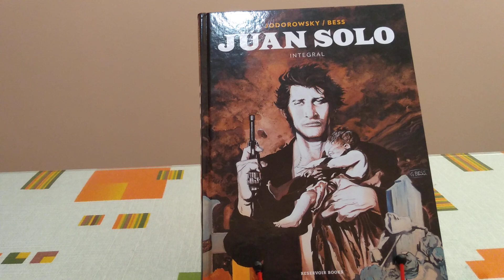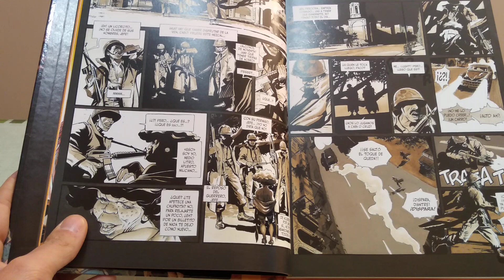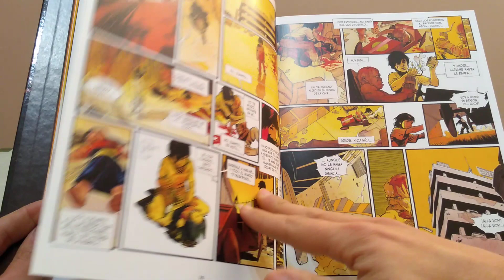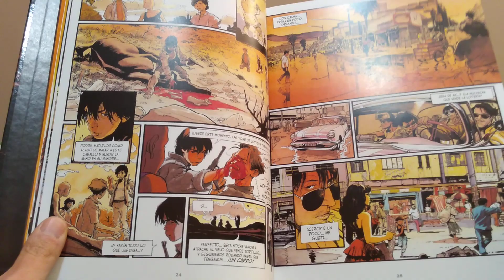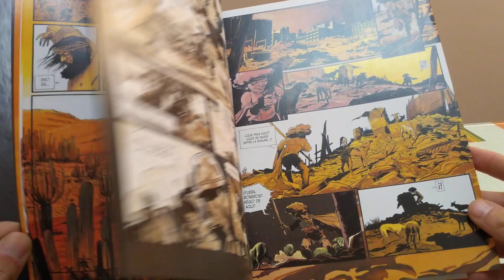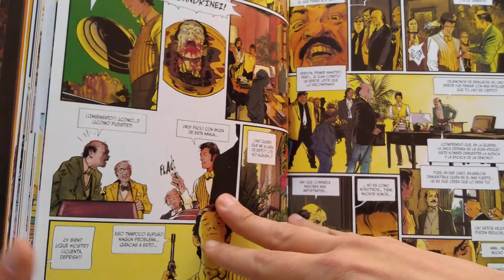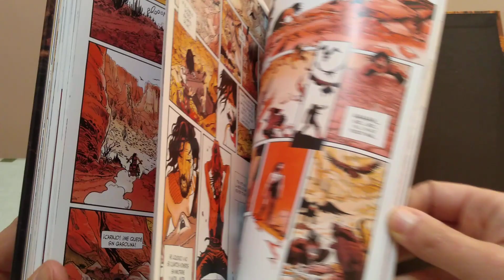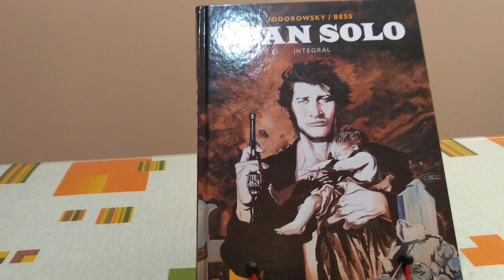Juan Solo, de Alejandro Jodorowsky y George Bess.